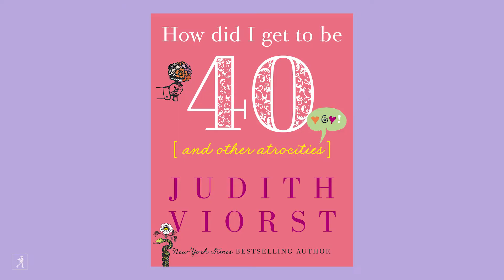Advice For the Decades with Judith Viorst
Beloved author Judith Viorst shares advice for people in their thirties, forties, and fifties.